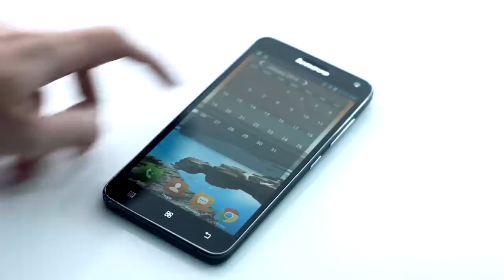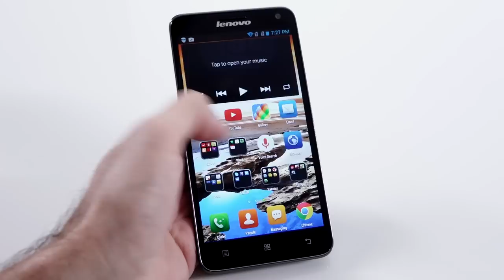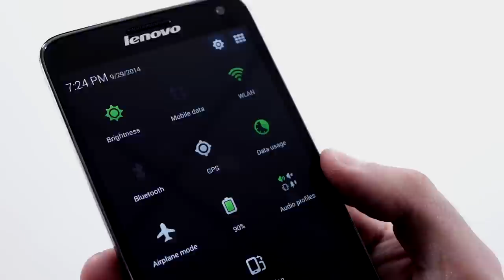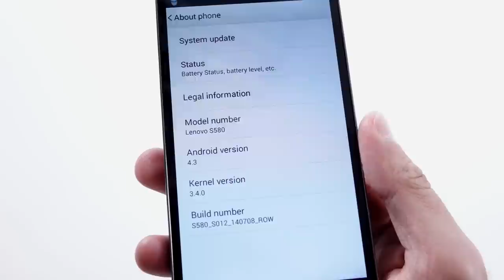Lenovo S580 - видео ревю - news.smartphone.bg (Bulgarian Full HD)